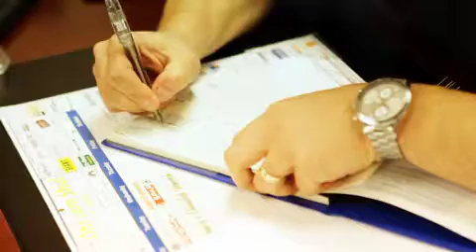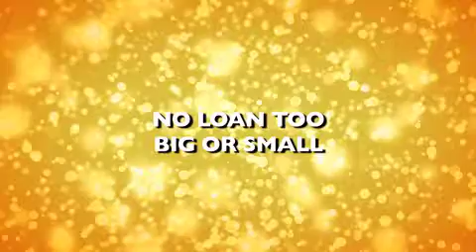YOFIN$$$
YOFIN PROMOTIONAL VIDEO